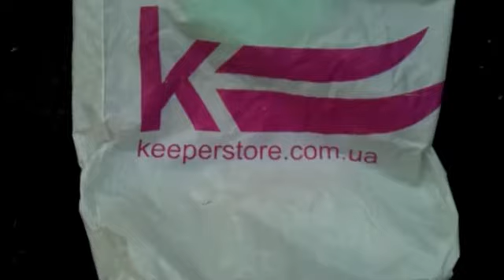Max Irzhanenko One day edit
This video cn be baned in your countre, so chek it on Vimeo